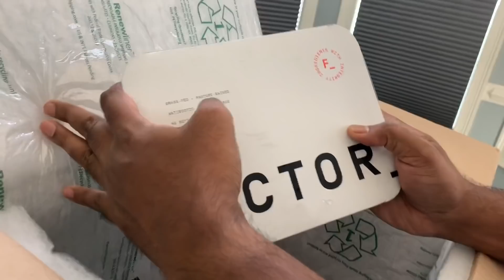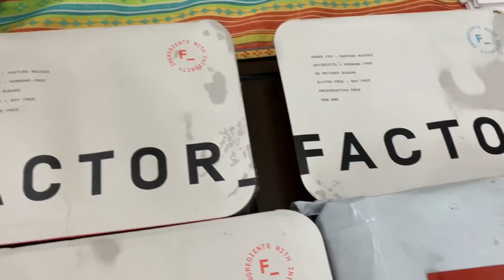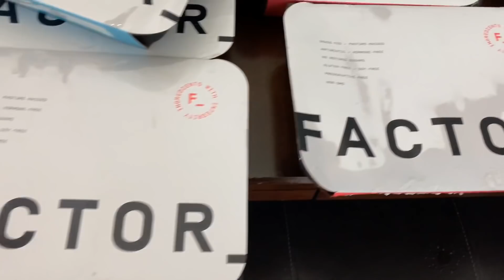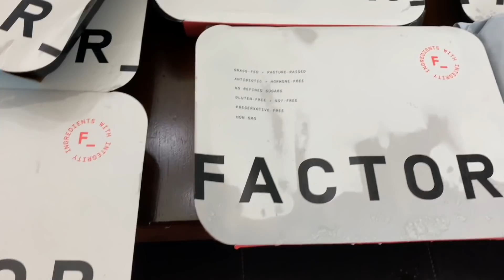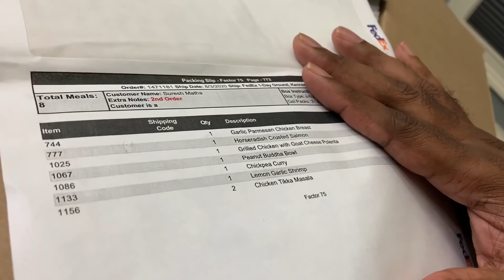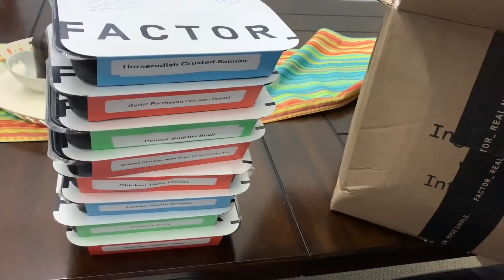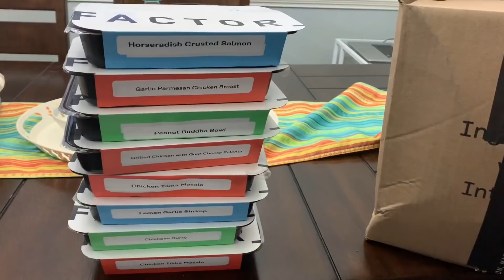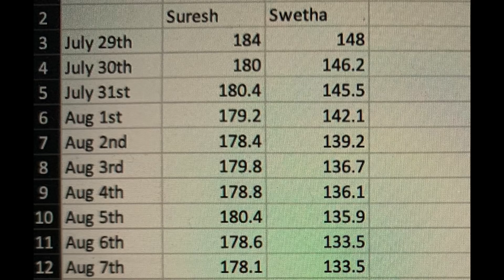Vlog | Postpartum Weight Loss Without Exercise | What I Eat in a Day | Telugu Vlogs From USA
telugu vlogs, telugu vlogs in usa, telugu vlogs from usa, telugu vlogs america